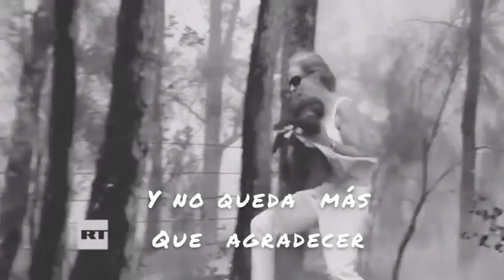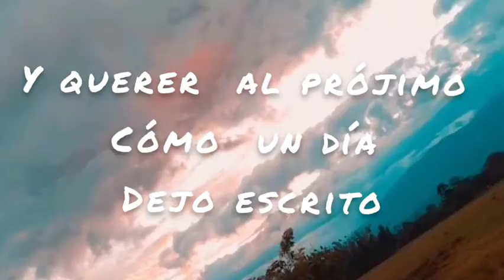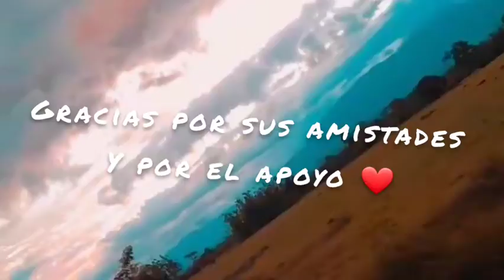Padres🌌❤|D-Skinny|Prod bye ZAMPLER BEATZ|HDson Music (rap emotivo)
espero les guste, con mucho cariño❤🌌😬😎